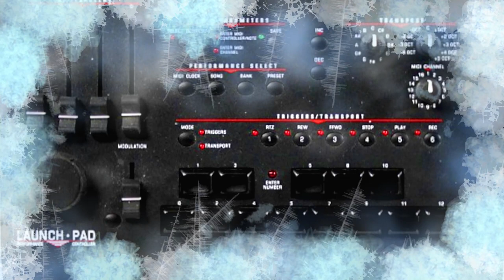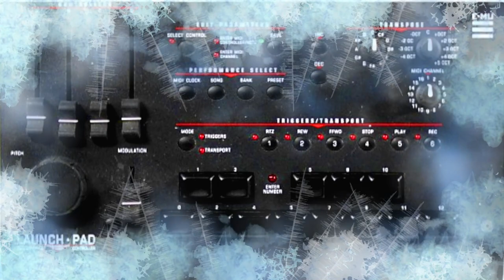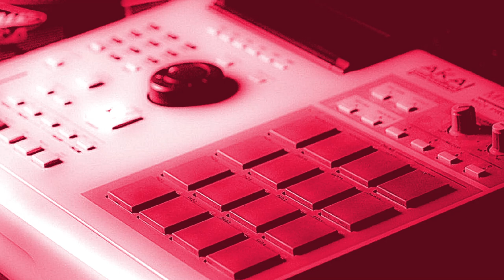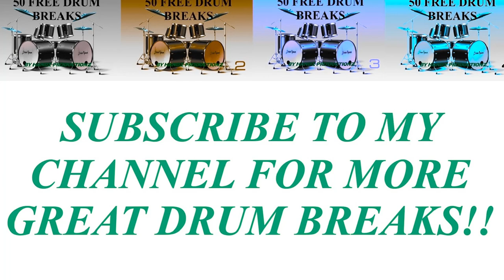50 FREE DRUM BREAKS V10 - free for profit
50 FREE DRUM BREAKS V10 - free for profit

YOU ARE GRANTED FREE USE OF THSES SOUND FILES IN YOUR MUSICAL COMPOSITIONS ONLY!